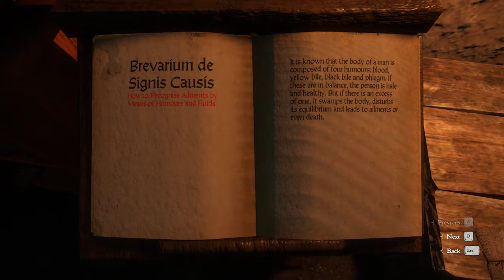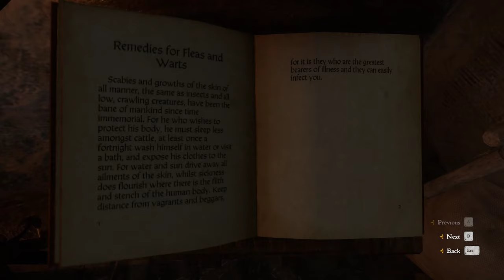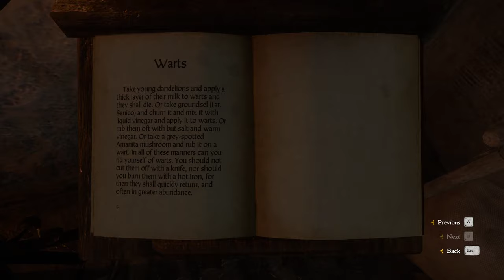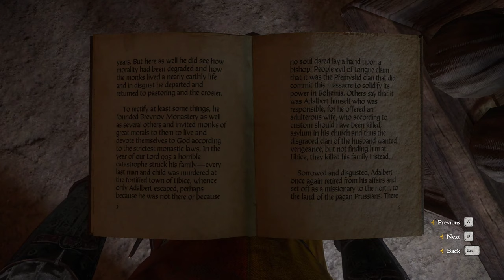Kingdom Come: Deliverance gameplay [no commentary] part 20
Henry helps the wounded and plays the matchmaker

12:10 Talk with Johanka
18:12 Talk with Elias about Matthew and Ritz
20:00 Talk with Johanka and trying to help the wounded
25:42 Talk with Nicodemus about infirmary among other things
34:43 Johanka, again
57:32 Talk with vom Berg
01:03:26 Talking to vom Berg, again and asking him for help
01:23:18 Cuman caught at the mill
01:32:40 Deciding on Cuman fate
01:42:32 Meeting Elishka
01:43:28 Talk with Hermann the executioner
01:47:55 Talk with Elishka
01:52:24 Reporting to Sir Hanush about what happend in Uzhitz
01:56:18 Asking Bailiff about Elishka's kin

01:57:21 Talking so scribe about Elishka
01:58:50 Bailiff's announcement about Pribyslavitz
02:12:32 Another walk with Theresa (and learning about her family wisdom)
02:20:27 Meeting family of Elishka's husband
02:29:31 Talking with Elishka
02:31:10 Talk with Hermann
02:32:24 Elishka's decision